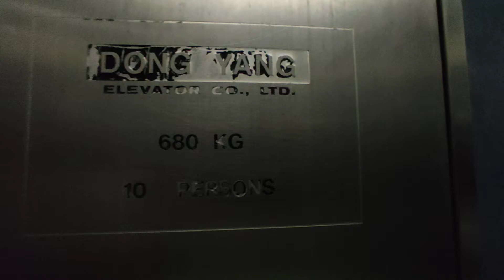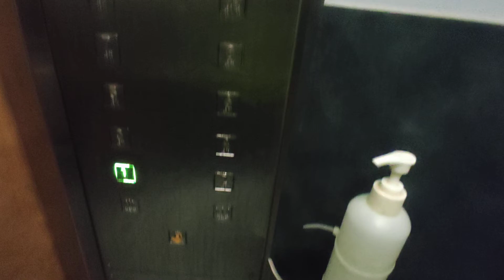Gone [Hougang] Blk 915 Lift A - Dong Yang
Location: 915 Hougang Street 91, Singapore 530915
Place name: -

Technical Specifications:
Floors served: 1-16
Manufacturer: Dong Yang
Capacity: 680kg - 10 persons
Wheelchair accessibility: Yes
Installed: 1996

Recorded on: Redmi Note 9S, ultra wide
Date recorded: 16 December 2021

Window design: Vertical dog bone